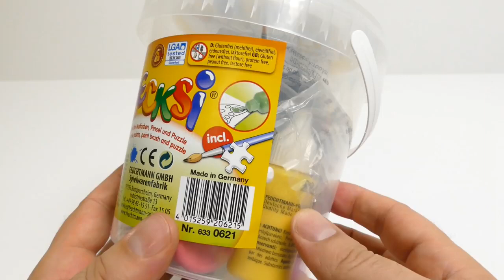Malowanie palcami Kolory Kolorowanie motyla Puzzle Szkoła malowania dla dzieci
W zestawie: 8 kolorów mini farbek, pędzelek oraz puzzle
Nieodpowiednie dla dzieci w wieku poniżej 3 lat, niebezpieczeństwo uduszenia!